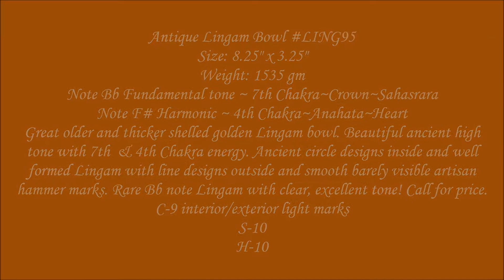Antique Lingam Bowl LING95 Note Bb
DescriptionAntique Lingam Bowl
Note Bb Fundamental tone ~ 7th Chakra~Crown~Sahasrara
Note F# Harmonic ~ 4th Chakra~Anahata~Heart
Great older and thicker shelled golden Lingam bowl. Beautiful ancient high tone with 7th  & 4th Chakra energy. Ancient circle designs inside and well formed Lingam with line designs outside and smooth barely visible artisan hammer marks. Rare Bb note Lingam with clear, excellent tone! Call for price.
C-9 interior/exterior light marks
S-10
H-10